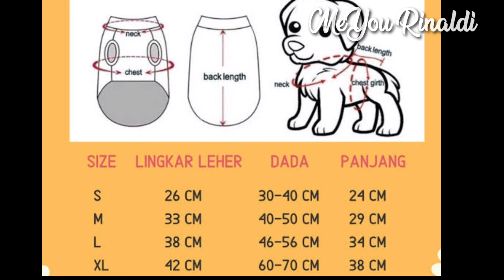Memilih ukuran baju kucing | Mainan Kucing | cat toys